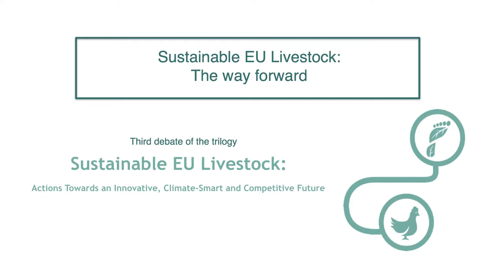Sustainable EU Livestock: The way forward. Interview with MEP Franc Bogovic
EU40 and Elanco Animal Health jointly organised the third debate of the series “Sustainable EU Livestock: Actions Towards an Innovative, Climate-Smart and Competitive Future“.

The event, entitled "Sustainable EU Livestock: The way forwad, was a wrap-up discussion of the 3 pillars of sustainable livestock production: environmental, economic and social, debated during the first events of the trilogy. Participants discussed the way forward towards making the sector more sustainable, as well as how to bridge the trust gap between the livestock sector and consumers.